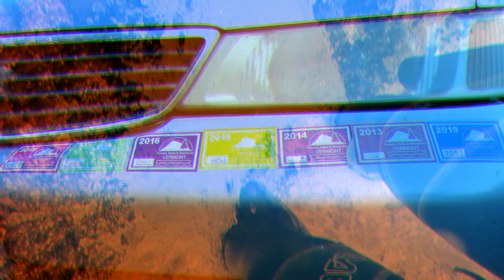Underwater Vermont with a Canon Elph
Underwater stills from the lakes and rivers of Vermont.  I mostly shoot video but I always carry my Canon Elph 310 HS and try to take snap shots when I can.  I hope you enjoy these shots from over 50 different locations in Vermont.